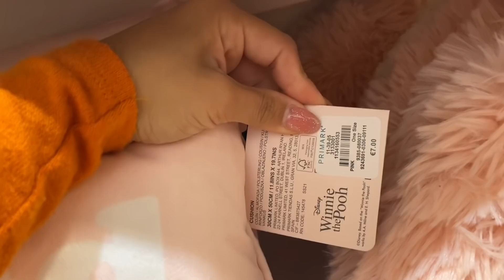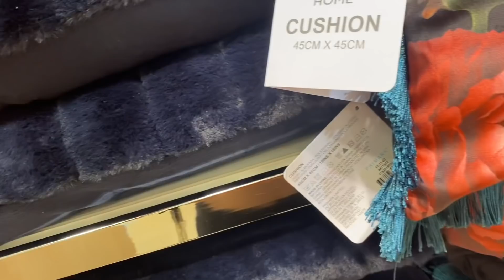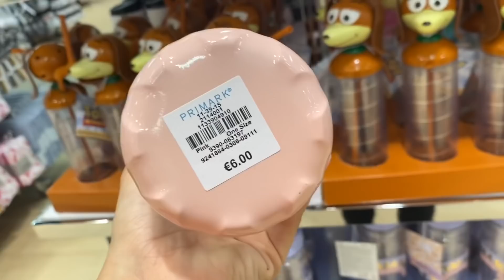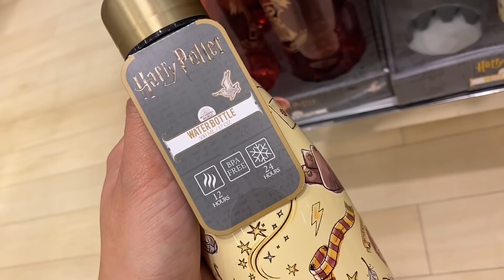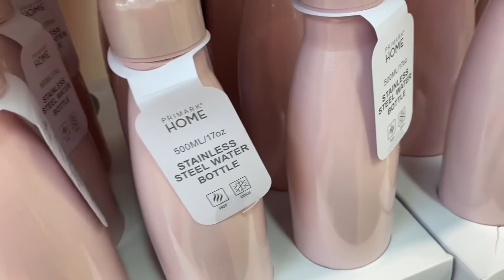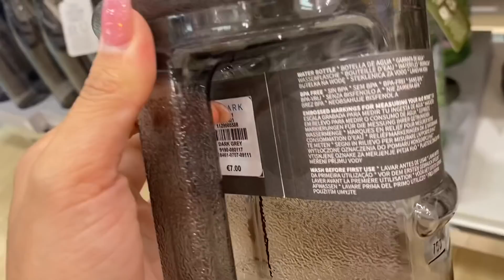PRIMARK! NOVEDADES DECORACIÓN- HOME | FEBRERO 2021 || Stephievlog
Os mando mil s 😘❤️